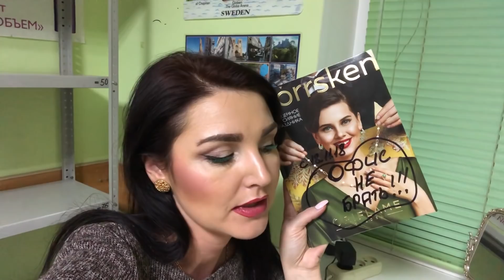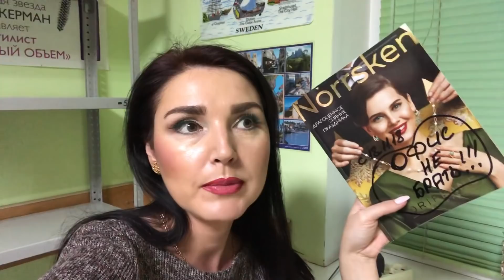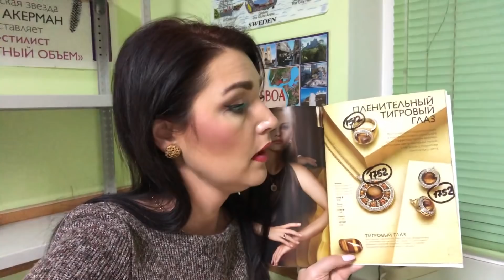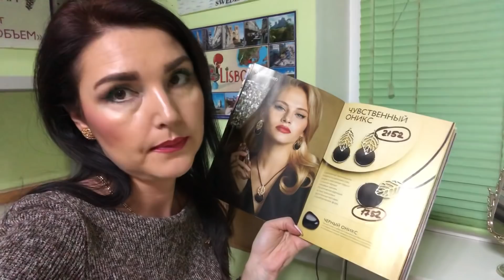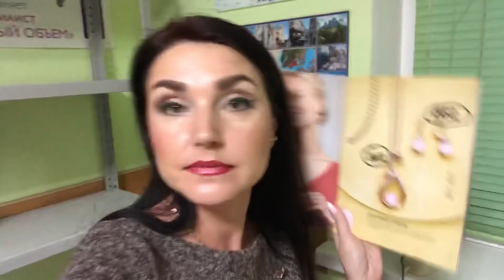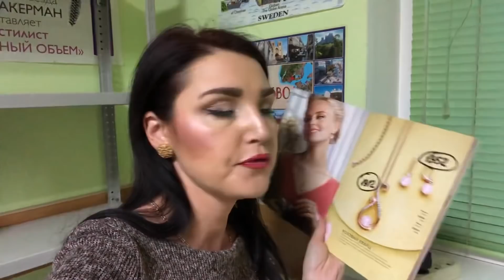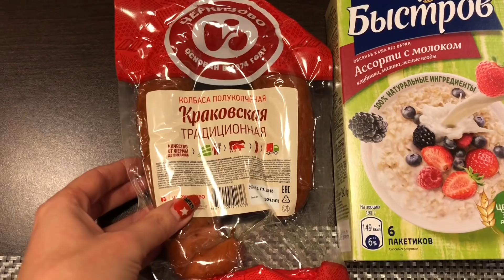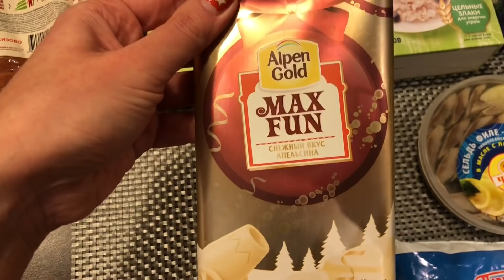ДЕЛА ТЕКУЩИЕ | В ОФИСЕ ОРИФЛЕИМ | О УКРАШЕНИЯХ Norsken VLOG:10.12.18